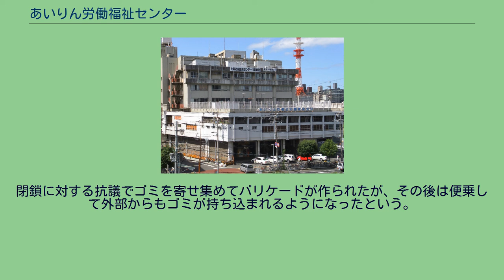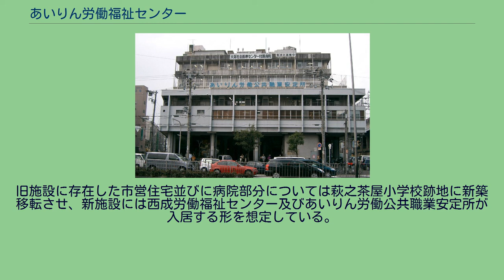あいりん労働福祉センター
あいりん労働福祉センターの正面 あいりん労働福祉センターの外観 あいりん労働福祉センターの内部 地図 あいりん労働福祉センター（あいりんろうどうふくしセンター）は、大阪府大阪市西成区萩之茶屋に立地する、「あいりん地区の日雇い労働者の就労斡旋と福祉の向上」を目的に設置された福祉施設。
あいりん総合センターや西成労働福祉センターと混同している人が多い。
あいりん総合センター内の労働施設があいりん労働福祉センターであり、あいりん労働福祉センター内に公益財団法人西成労働福祉センターがあった。
公益財団法人西成労働福祉センターが施設の管理・運営をしており、建物内には、あいりん労働公共職業安定所（あいりんろうどうこうきょうしょくぎょうあんていじょ）、テナントの売店、食堂、喫茶店などがある。
早朝5時に1階のシャッターが開けられ、日雇労働者が集まり、関西圏やそれ以外の地域の会社の者により、土工や解体業などの仕事の求人活動が行われている。
この場は「寄り場」（寄せ場）と呼ばれた。
ピロティ構造になっていることも手伝い、その日の仕事に付けなかった者たちの憩いの場にもなっていた。
利用時間は、午前5時より午後6時となっている。
大阪社会医療センター付属病院と一体となっており（住所は同じ）、病院も含めた建物全体が「あいりん総合センター」あるいは「西成あいりんセンター」と呼ばれる。
地上4階、地下1階からなる鉄筋コンクリート製の建築物。
3・4階に西成労働福祉センターがあり、5 - 13階に大阪社会医療センター附属病院と市営住宅が配置されていた。
竣工は1970年（昭和45年）10月1日 。
築40年以上を経て老朽化が進行しており、大阪市は調査・検討費用として2011年度予算に1200万円を計上した。
調査の結果耐震性に問題があるとして建て替えが行われることとなり、病院以外のスペースについては2019年（平成31年）3月31日をもって閉鎖されることとなった。
労働者側が抵抗したためシャッターを閉める事が出来ず、同年4月24日の機動隊を投入した大掛かりな労働者等の強制排除まで電気を遮断したままシャッターが開けられていた。
ハローワークは南海電鉄の高架下に移転。
閉鎖に対する抗議でゴミを寄せ集めてバリケードが作られたが、その後は便乗して外部からもゴミが持ち込まれるようになったという。
大阪府では現施設の解体後、2025年頃を目処に新しい建物を完成させる予定を示している。
旧施設に存在した市営住宅並びに病院部分については萩之茶屋小学校跡地に新築移転させ、新施設には西成労働福祉センター及びあいりん労働公共職業安定所が入居する形を想定している。